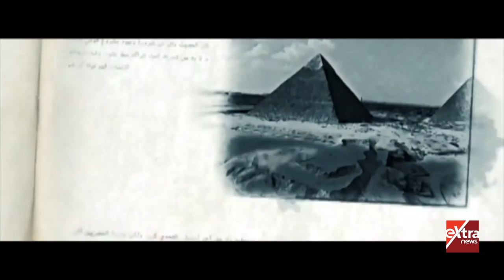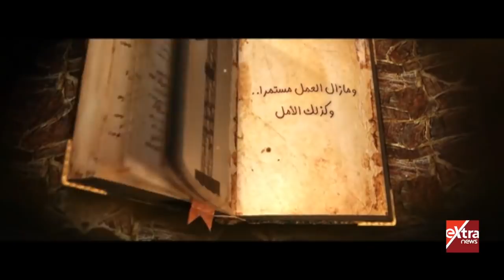حكاية "مصر.. سنوات العمل والأمل" ـ مدينة الجلود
حكاية "مصر.. سنوات العمل والأمل ـ مدينة الجلود  | 16 أكتوبر 2018